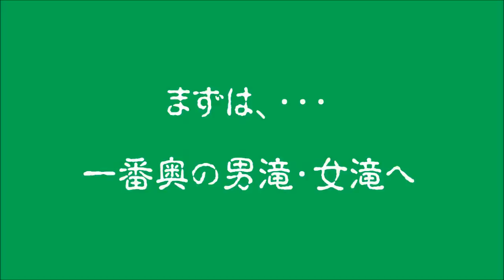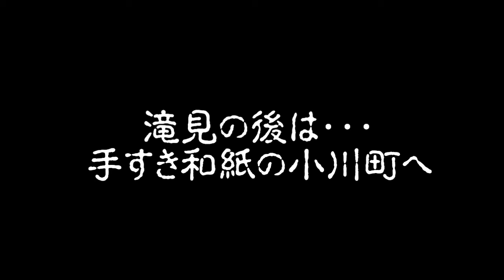2010_80_02黒山三滝.wmv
2010年8月2日。埼玉県入間郡越生町黒山の「黒山三滝」へ行った記録。昔は修行場として宗教施設があったという。また、滝への通り道に黒山鉱泉があり田山花袋などの作家が逗留していたとのこと。　有名な越生梅林のすぐそばであった。　昔、東上線を利用していたころは車内吊りのポスターでよく目にしていた黒山三滝へ「やっと行った」...妙な感慨？　思いの他短時間の見物だったので手すき和紙、柿渋紙でかつては全国的なブランド紙の産地の小川町へ足を延ばしました。そのレポートは別の機会に。
☆水琴窟の音を聴きたい方はこちらへ